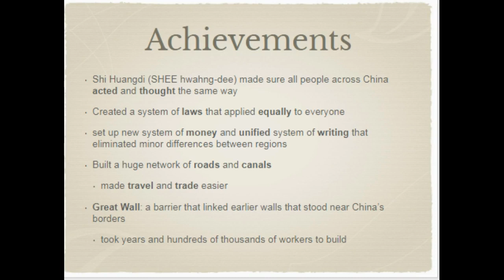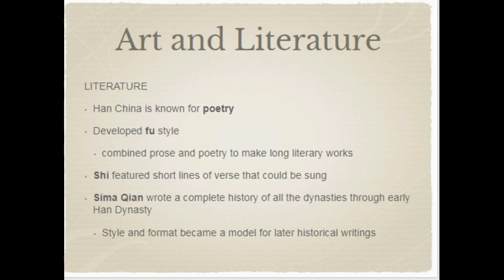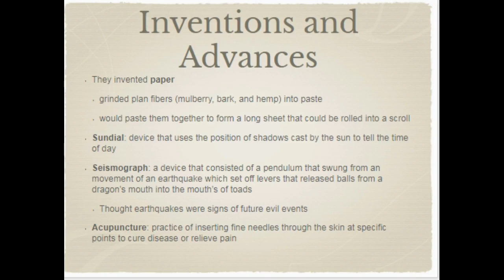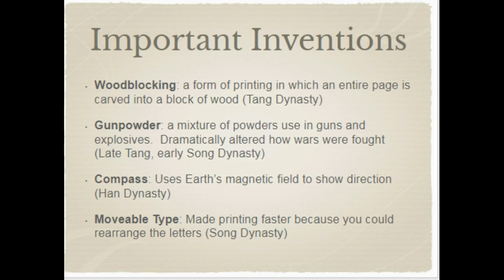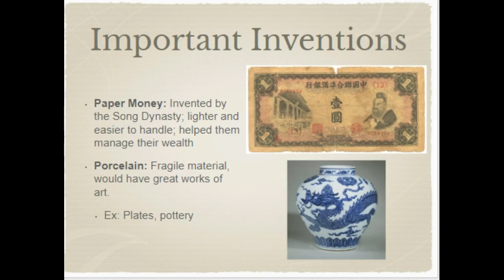Ancient China Achievements